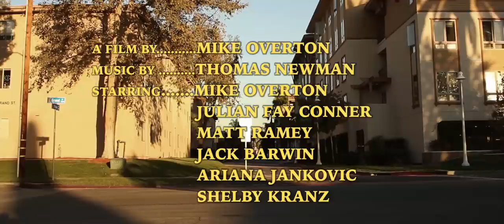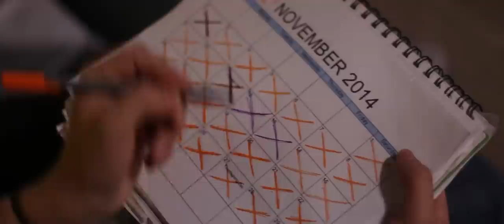The Best Thing For You - Short Film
Filmed on the Canon Rebel (T5i)

A story about a college student who lives across the country with strings still tied to a girl back home. Coming of age.